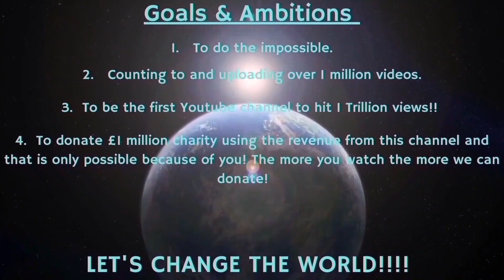Counting to ONE MILLION!!, This is Number 94,095